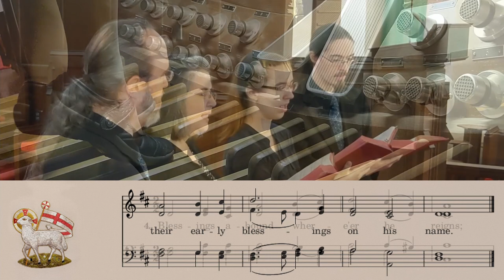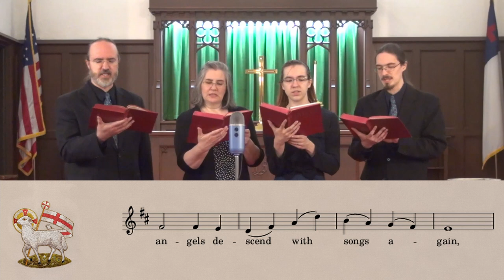UMH 157 - Jesus Shall Reign